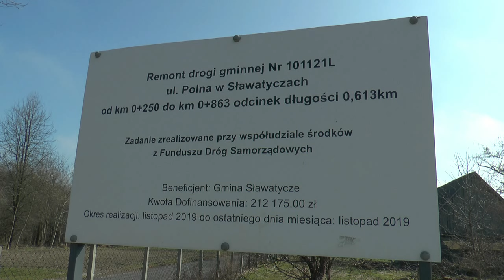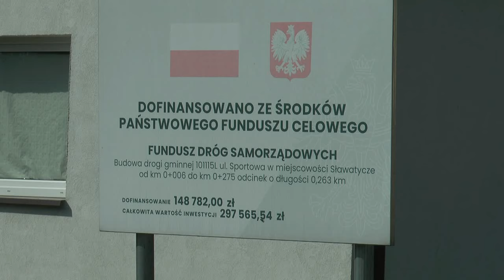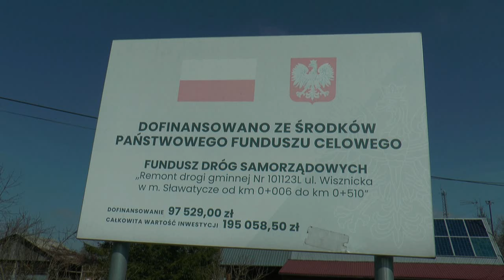8 ulic w Sławatyczach przeszło gruntowny remont| Radio Biper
8 ulic zostało utwardzonych kostką bądź asfaltem w Sławatyczach, tym samym w miejscowości gminnej nie ma już ŻADNEJ nieutwardzonej drogi.